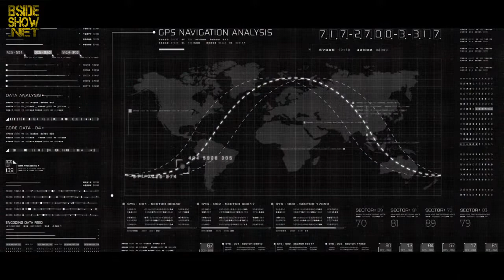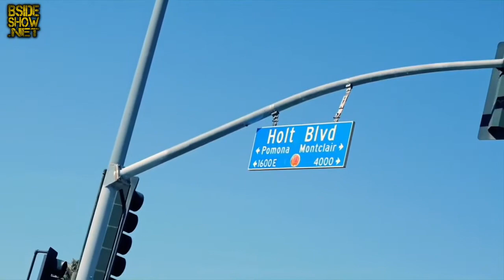BSIDE SHOW ~ Ep. 673 ~ Kokane ~ Leslie from the B ~ Brownsville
B Side Show
03/25/24 - Episode 673
Hosted by:
Dani Killafournya & Rabbit
Mixes by:
DJ Eclipse
Guests:
Kokane
Leslie From the B
Brownsville Collective
Produced by: Shaye Whitey, Dani K & DJ Eclipse

Thank you for donating to keep BSideShow live!